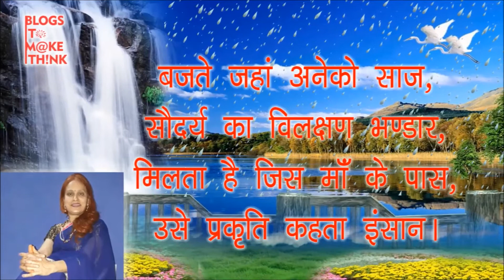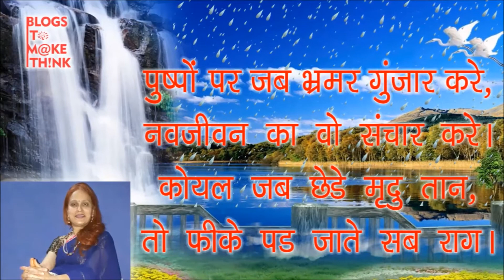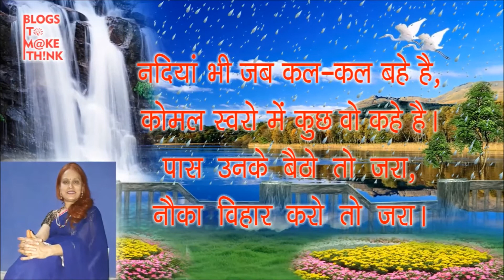प्रकृति में संगीत | Music in Nature | Sapna Khandelwal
Sapna Khandelwal द्वारा रचित एक कविता "प्रकृति में संगीत"। जो हमें यह बताती है कि हमारी प्रकृति में अनुपम संगीत की लीलाएं छुपी है ।
यदि हम उनका आनंद ले पाए तो हमे जो सुखद अनुभूति होगी उसकी तुलना किसी से नहीं की जा सकती।